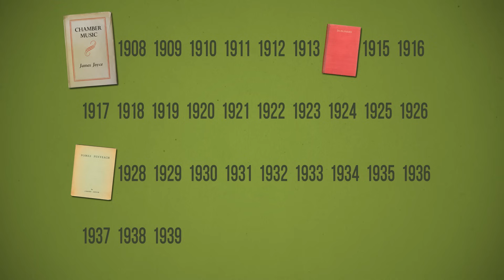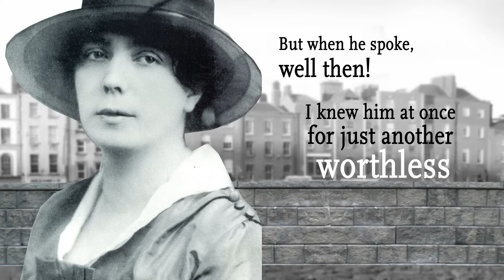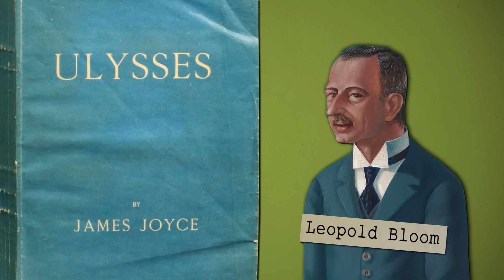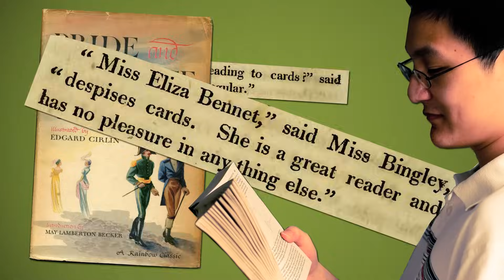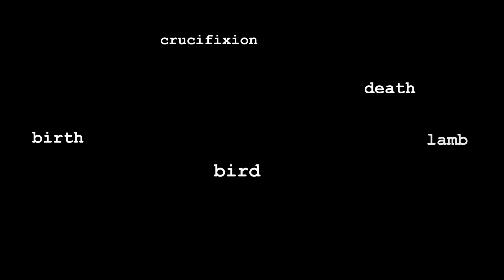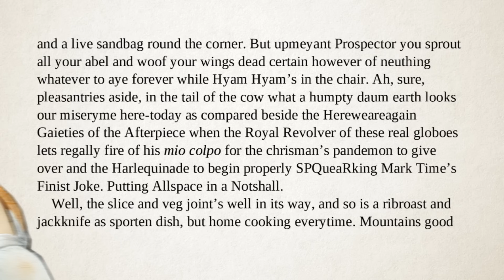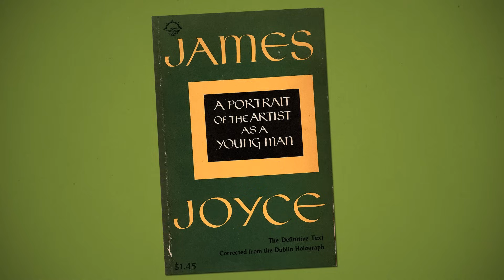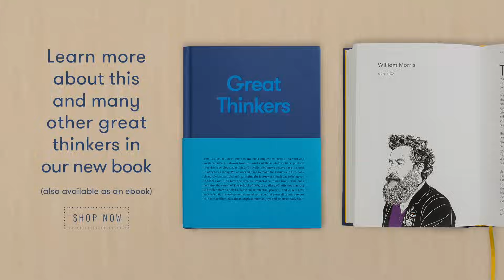LITERATURE - James Joyce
James Joyce deserves our ongoing interest for his momentous discovery of the Stream of Consciousness.

Enjoying our Youtube videos? Get full access to all our audio content, videos, and thousands of thought-provoking articles, conversation cards and more with The School of Life Subscription

Be more mindful, present and inspired. Get the best of The School of Life delivered straight to your inbox

CREDITS

SCRIPT: The script for this film was written by Professor Eric Bulson for the School of Life: